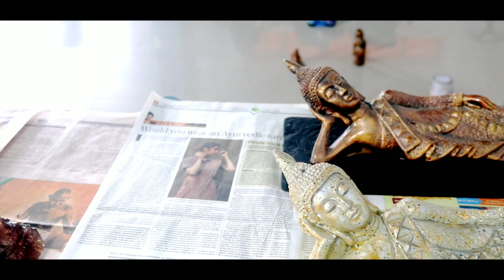इस lockdown में जेल के कैदियों ने बनाई अगरबत्ती और धूपबत्ती की राख से मूर्तियां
Hey Guys
This is talib here
Aaj ka Vlog je vlog me aapko dikhaunga
Ki aap agarbatti or dhupbatti ki rakh se murtiyan kese bana sakte h
 I hope Aapko Vlog Pasand Aayega
 Guys agar koi galti ho gayi ho to please ignore karna kaafi dino me vlog banaya h isha allah aapko next vlog me kaafi improvement milega

Like My Videos ●Subsribe To My  Channel ●Share the Video
previous video

agar video achcha laga ho to please like/ comment /share jaroor karen